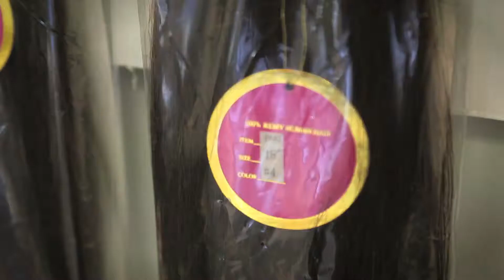BARRY FLETCHER PRODUCTS